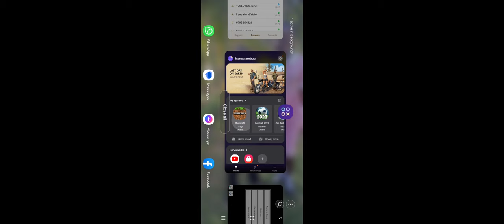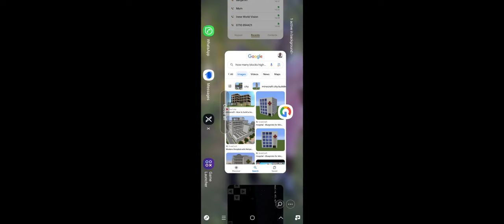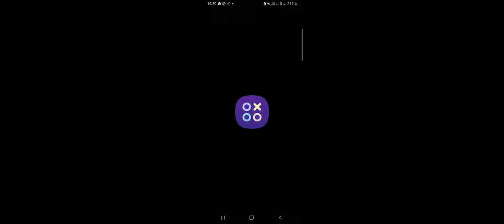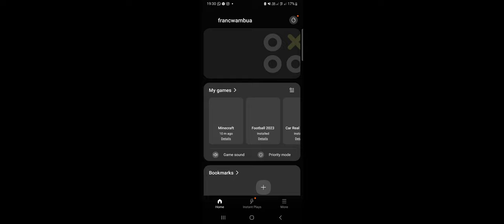I'm building a city in Minecraft (part 2)